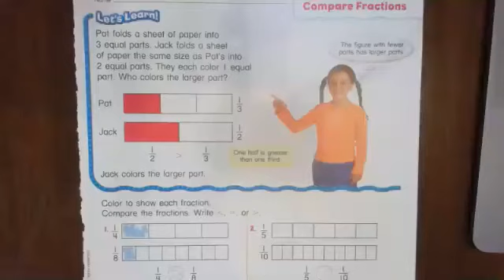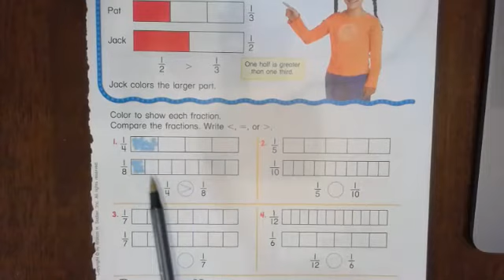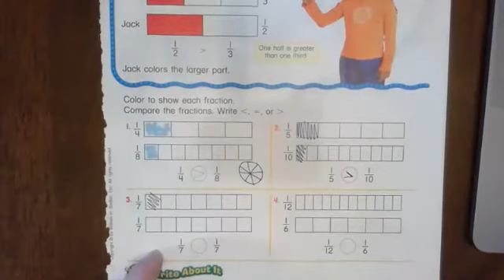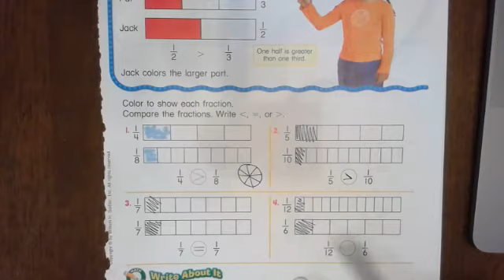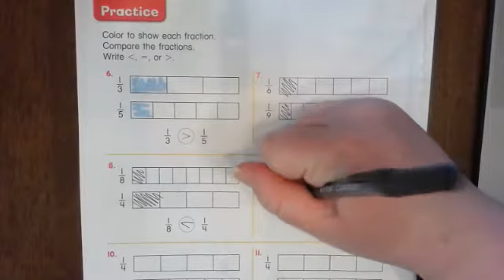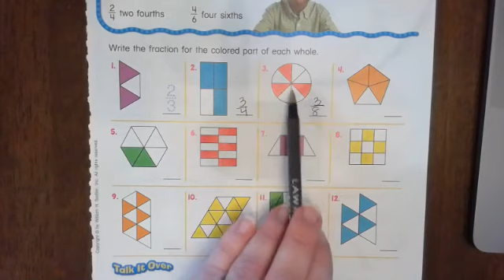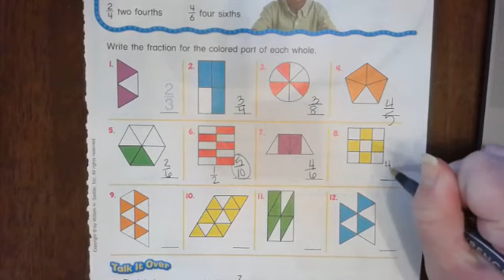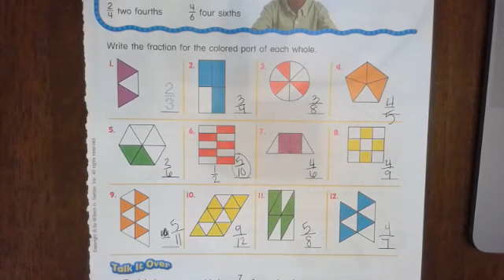Fractions Lessons 2 & 3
Students will learn how to compare fractions, as well as learn other fractions. Parts of the shaded whole.